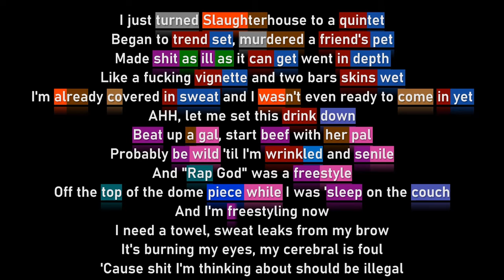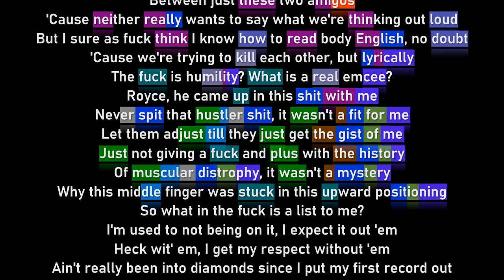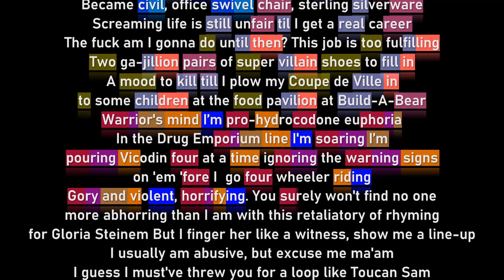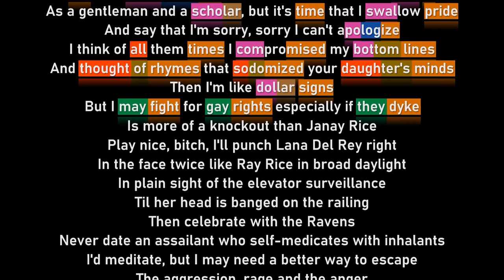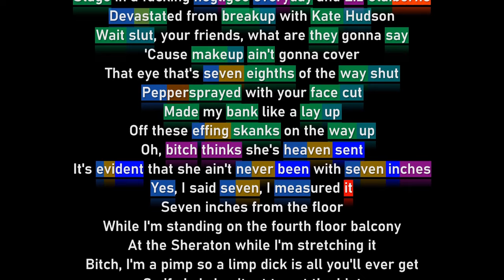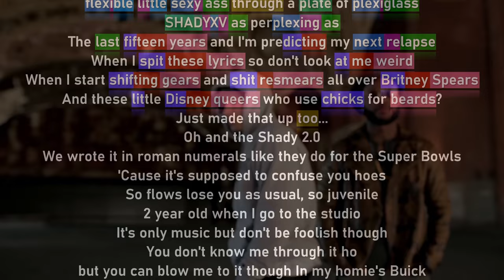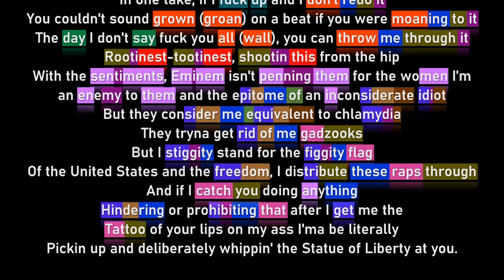1.000 Rhymes - 1.000 Subscribers Special | Eminem on "Shady CXVPHER"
No it's like actually 1.000 rhymes I'm not exaggerating 💀

⚫Timecodes :
00:00 Intro
00:06 Verse